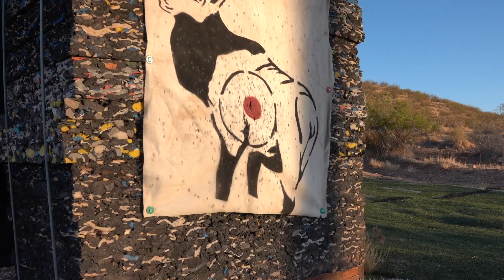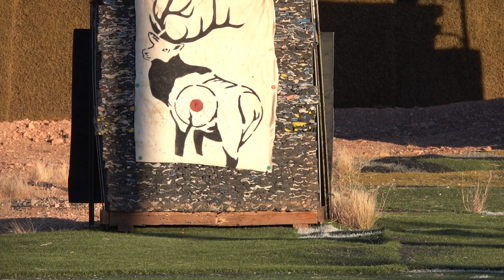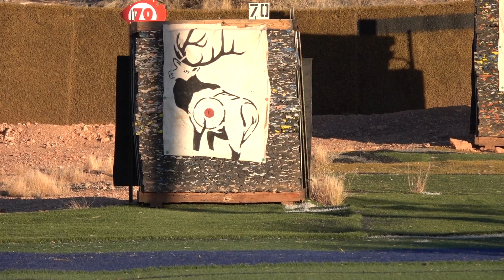HUGE SHEDS, BOWS AND SCOUTING (vlog)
Code: SHEDCRAZY

My Glass
Binoculars: Razor UHD 12x50
Spotting Scope: Razor HD
Rifle Scope: HSLR 4-16x44
Range Finder: Razor 2500, Fury 5000